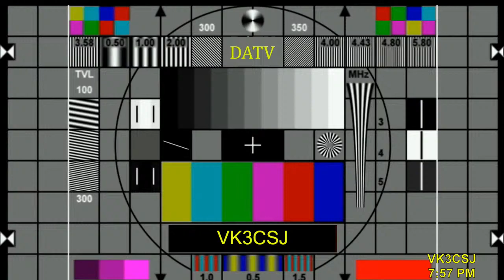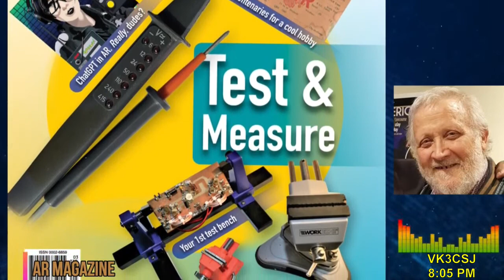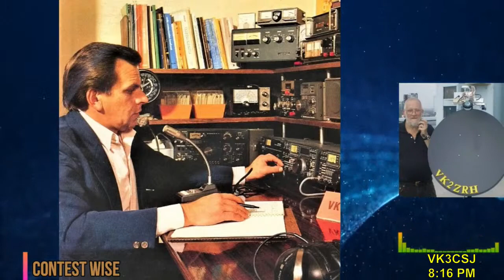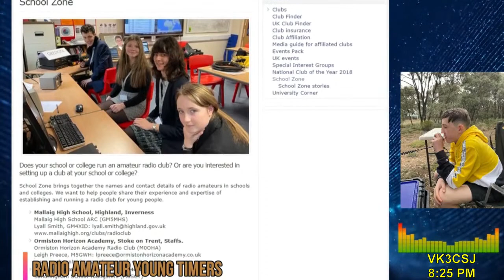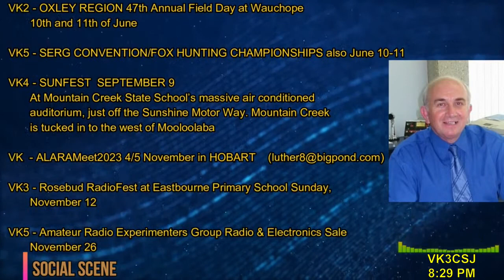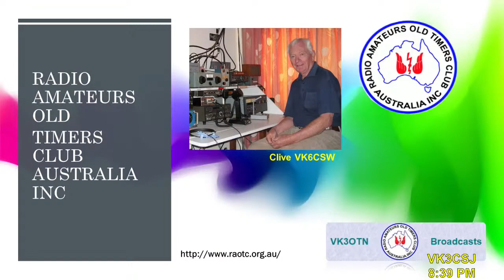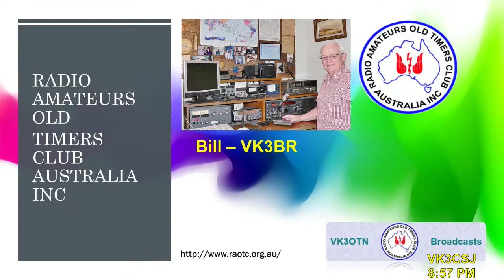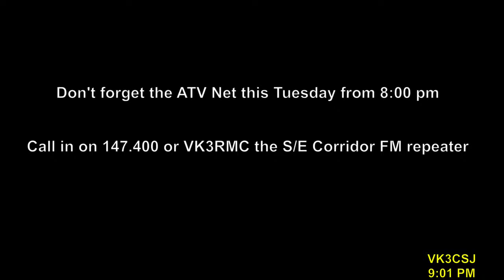Astronomical Society of Victoria Weekly Broadcast